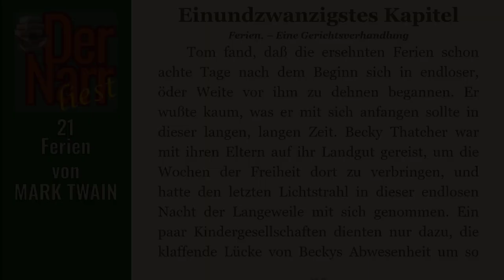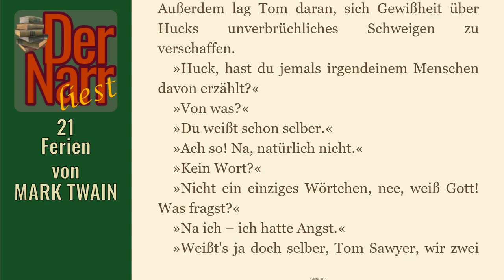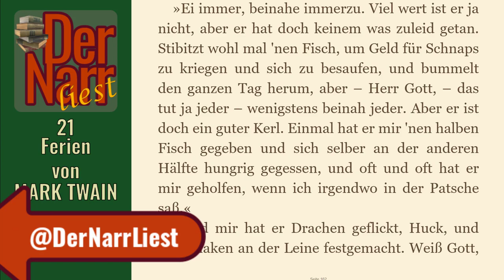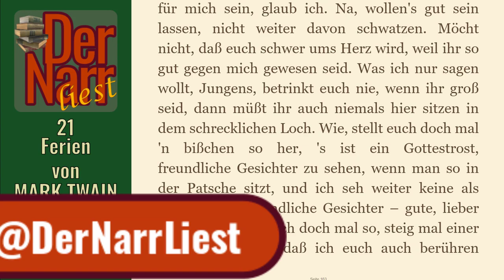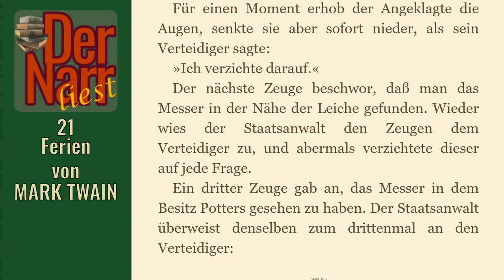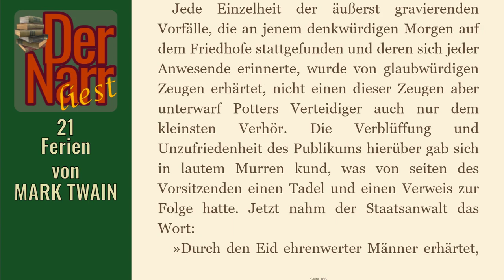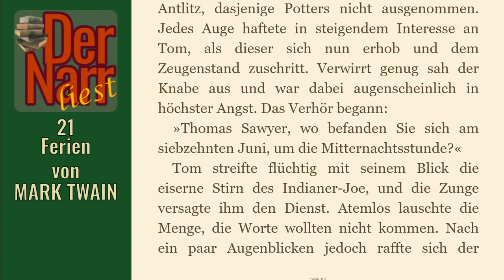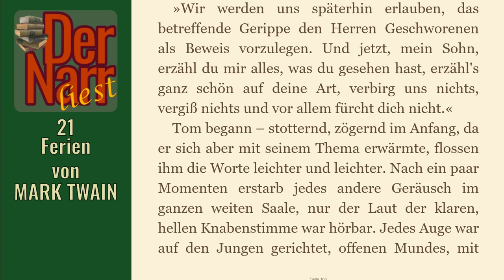Der Narr liest Folge 89: Tom Sawyers Abenteuer - 21 Ferien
eine Tom Sawyer Geschichte von MARK TWAIN - "21 Ferien"

hofnarrgiaccomo(at)web.de